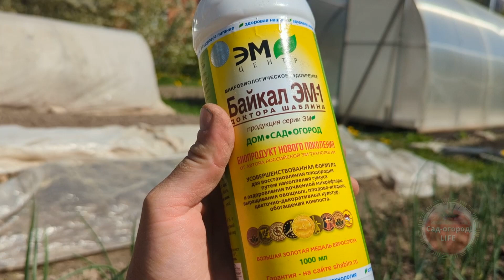С этим все овощи на огороде плодоносят до ноября! Добавляйте в бочку при поливе в августе!